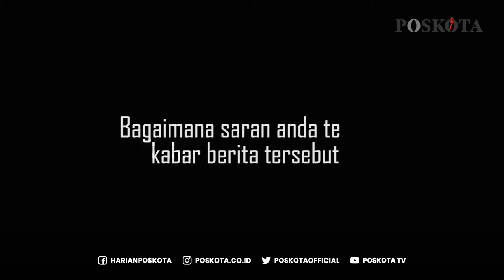SERAGAM BARU SATPAM MIRIP POLISI, MASYARAKAT SALAH LAPOR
Poskota TV berkesempatan mananyakan pendapat seragam yang mirip polisi kepada masyarakat sekitar serta ke satpam. Banyak masyarakat yang mengira satpam itu polisi sehingga salah lapor.